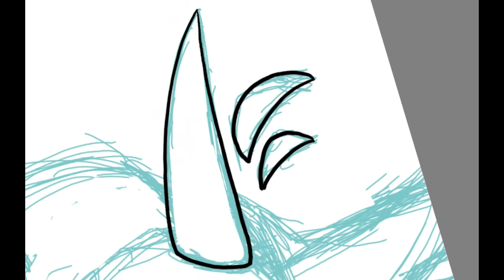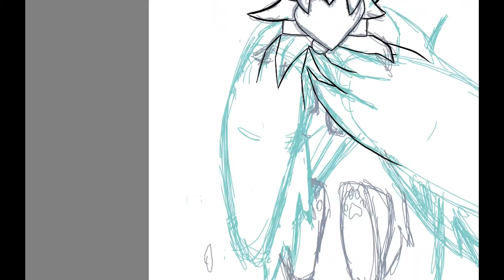Happy Valentine´s day (Gift for JTK editor) THX FOR 200+ SUBS?! :O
Happy Valentine´s day to all of you and you, JTK editor!🌹
Thank you for all great moments we went through togehter and everything you´re the best ily 💙❤💜 :)
Also a huge thank you for 200+ subs I really didn´t expect we would reach them so fast this is really amazing and you are all amazing too! Thank you so so so much💙 :)

Characters used: Huxley and Fluffpaw
Drawing program: Autodesk sketchbook